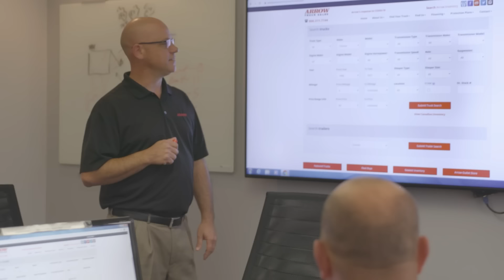199: MATS 2024: John Noel's Mission to Spread the Word One Bible at a Time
During this week’s episode of the Oakley Podcast, hosts Jeremy Kellett and Megan Cummings are joined by John Noel of Good News Distribution. John shares his near 50-year trucking journey and his mission in distributing Christian materials to truckers. He discusses the significance of faith on the road and his commitment to helping others join his distribution efforts. The conversation also covers the role of various ministries in supporting truckers, ways truckers can get help or get involved, and more.

Key topics in today’s conversation include:
John’s background in Trucking and Work with Good News Distribution (2:58)
The ministry of GND (4:47)
Distribution of needed materials to Truckers (5:54)
Distribution Networks and Partnerships (7:26)
The impact of Bible distribution on Truckers (9:34)
Collaboration with Cry Mission (11:05)
Partnership with Gideons and Bible App Cards (14:06)
Supporting Good News Distribution (15:54)
Challenges in Material Distribution (17:33)
Evolution of Trucker Communication (20:19)
John’s personal impact in the distribution work (21:31)
Offering prayers and support for Truckers (23:03)
Connecting with Good News Distributors and Final Takeaways (23:35)

Oakley Trucking is a family-owned and operated trucking company headquartered in North Little Rock, Arkansas.